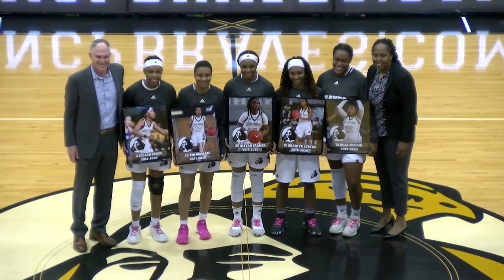WBB Highlights: Braves Fall to Hurricanes on Senior Day